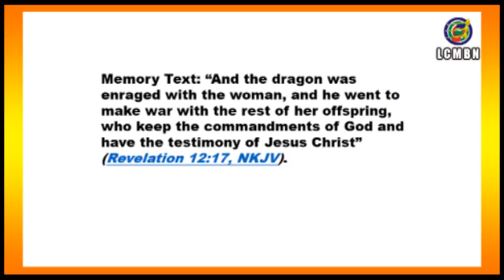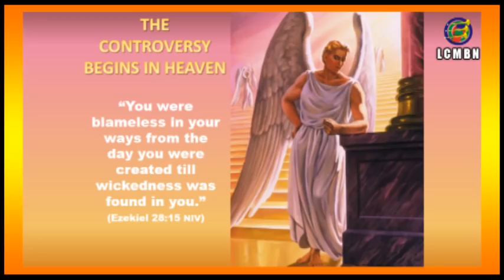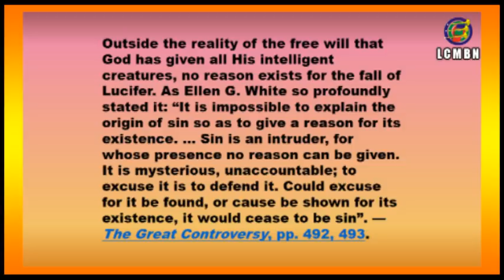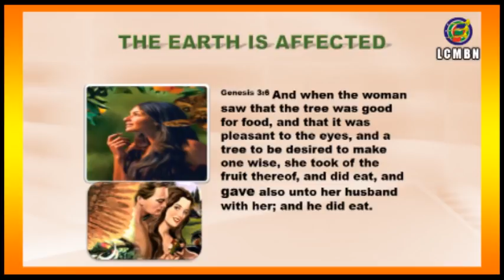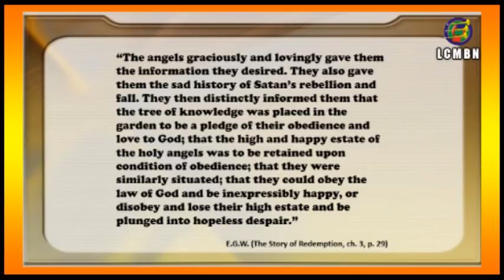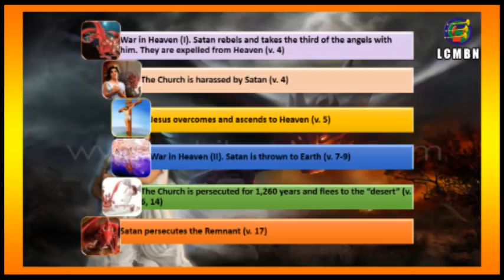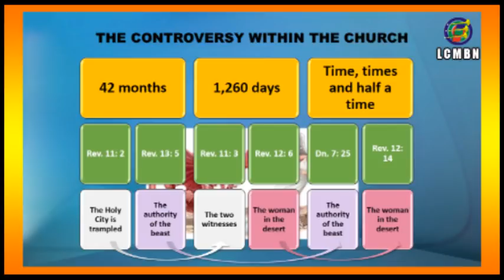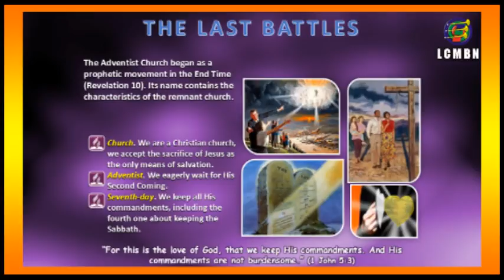THE COSMIC CONTROVERSY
Lesson 1, April 7, 2018